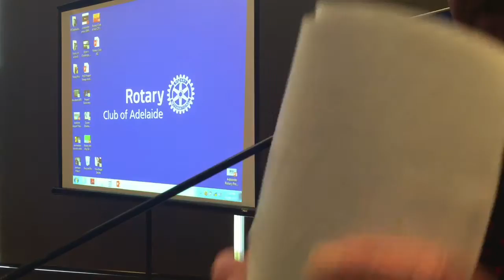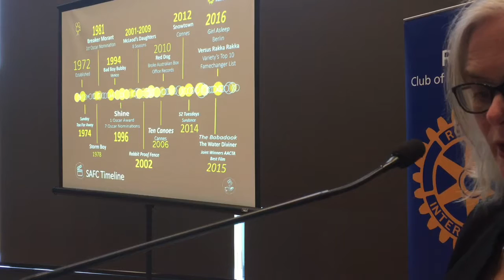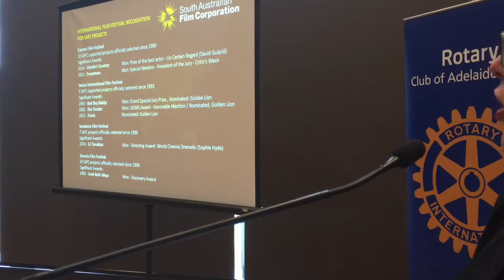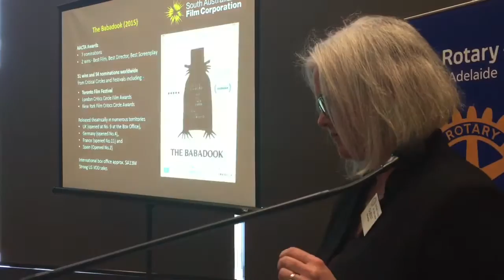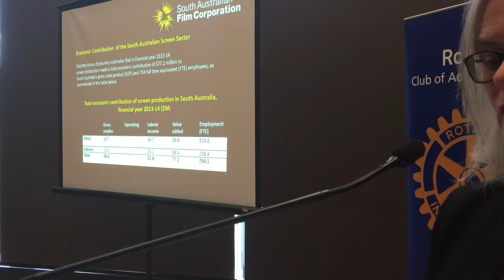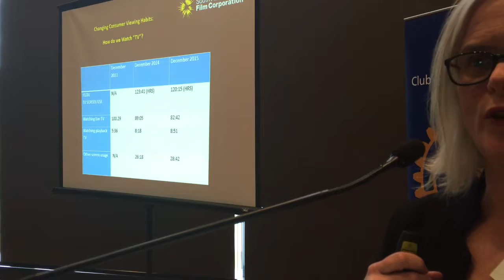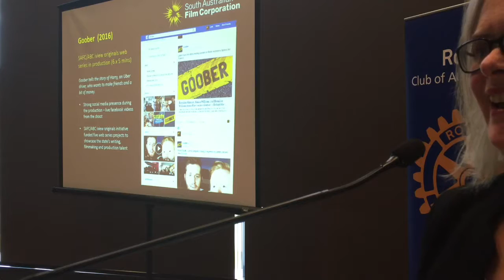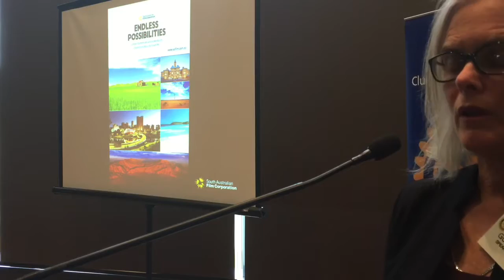Annabelle Sheehan - CEO South Australian Film Corporation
Annabelle Sheehan is the Chief Executive Officer, South Australian Film Corporation, having commenced in that role in February 2015. She has long standing experience as a Chief Executive and senior executive in the Australian screen industry and has most recently been the Director - Production Investment and Acting Chief Executive - Production for ScreenWest where she oversaw production investment and business development programs and policy.
From 2003 to 2013, Ms Sheehan was the CEO and Senior Agent at RGM Artist Group (RGM), a major Australian talent agency representing Australia's leading artists in film, television, theatre and radio. Prior to joining RGM, she was head of the Film and Television Division of the Australian Film, Television and Radio School (AFTRS) - Australia’s peak national production education centre – for six years.
Ms Sheehan’s career began in post-production from which she has an extensive list of credits, nominations and awards for her work on feature films such as Dead Calm, Mad Max 3, The Piano, Fearless and Portrait of a Lady. She holds a Master of Arts in Cinema Studies from New York University and a Bachelor of Arts in Communications and Graduate Diploma in Education from the University of Technology Sydney. She has written numerous articles about the screen production sector and has presented at conferences in Australia, the USA and China.